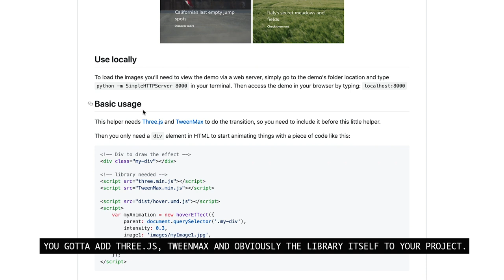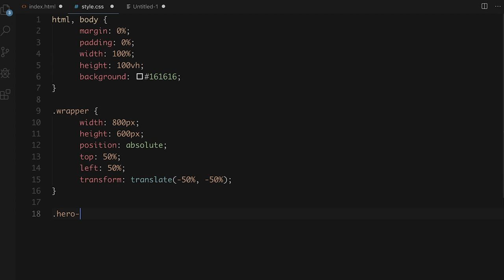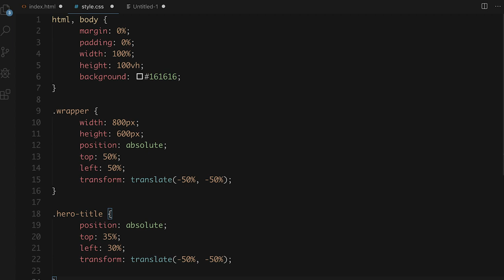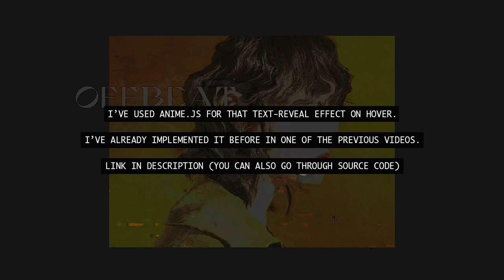Image Hover Liquid Distortion Effect Using HoverEffect [ThreeJS + TweenMax]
I always scavenge to catch and adapt the modern design trends and try to figure out how I can turn them into code in an easy way. Here’s the new video showing how you can achieve such liquid distortion effect on hover by using an amazing library from Robin Dela.

Chat with me and others.

If you liked the music, check out and follow my playlist on Spotify